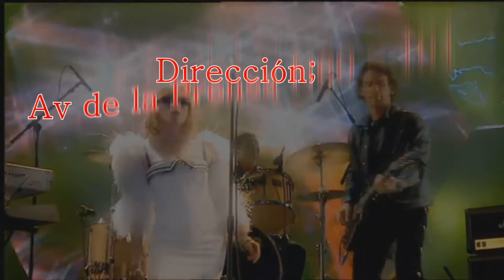Fiesta de regreso a los 80 y 90`s e de junio